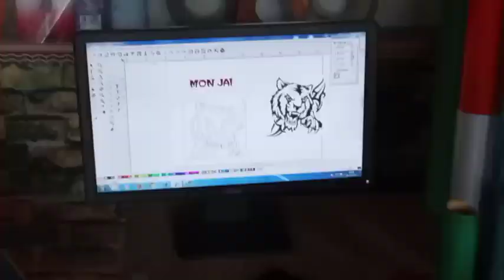pulsar150 modified👍Tiptop vlog/ assam/assamese/myfristvlog/daily vlog/funny vlog/comedyvideo 🙏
Tiptop vlogs.

  ধন্যবাদ🙏❤️😊❤️🙏

 Assamese funny vlog video
Assamese comedy vlog video
Assamese comedy vlog
Assamese vlog
Desi comedy vlog
Assamese vlog
Assamese vlogs
Assamese funny vlogs
Assamese funny video
Assamese comedy vlogs
Assamese comedy video
Assamese vlogger
Assamese vlogging
Assamese video
Assamese new videos
Assamese fun
Assamese serial
Assamese new song
Assamese vlogger
Assamese new vlog video
Assamese new cover song
Assamese vlog : Tiptop vlogs
Tiptop vlog
African bhaluk
dimpu's vlogs
jay kashyap volg
Dimpu Baruah
Diiimpu
 olacarzy video
Assamese youtuber channel
Assamese youtube vlogs
Assamese youtube video
Assamese new youtube video
Assamese viral video
Assamese vlog : Tiptop vlog
Tiptop vlog
Tiptop vlogs